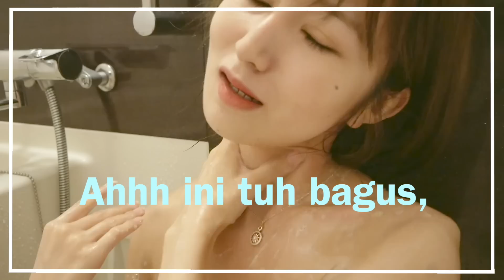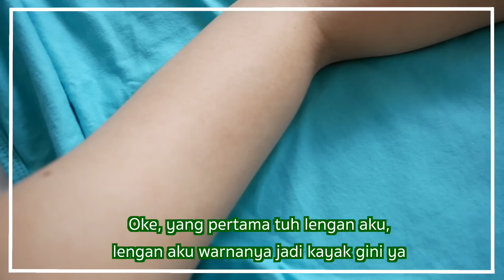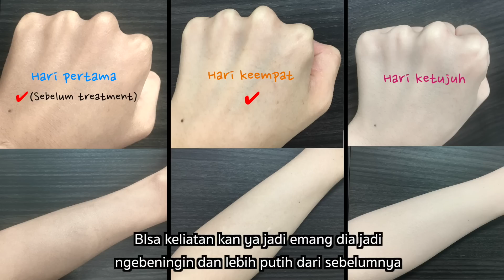RAHASIA KULIT PUTIH CEWEK JEPANG!? MANDI 1 KALI SEHARI CUKUP!? (REVIEW JUJUR SCARLETT WHITENING)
Halo guys!
Maaf udah lama ga upload video ya!!

Jadi pas ke Indonesia aku sempet banyak mau pengen ini pengen itu, terus waktu itu aku belanja di shopee (pake akun shopee manager-san), disitu aku nemu produk pencerah kulit yang bentuknya lucu banget namanya "Scarlett Whitening"!

Nah aku pengen coba review jujur produk ini bakal ngaruh segimana ke aku yang emang kulitnya ga terlalu putih.

Ternyata hasilnya.

*Scarlett Whitening sudah lulus BPOM dan tidak ditest kepada binatang.

Buat kalian yang mau photo set exclusive aku bisa didapatkan di sini ya :

動画制作 / Video editing：Miyoshi Makoto